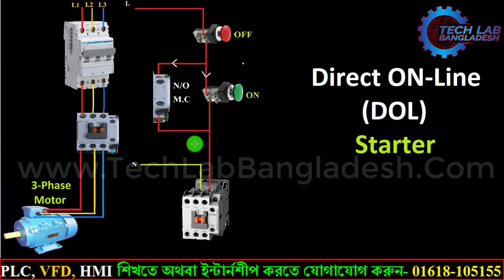Direct On Line Starter (DOL) Starter Control and Power Wiring diagram|Tech Lab Bangladesh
Three Phase DOL Starter Control overload Indicator Power Wiring diagram | Tech Lab Bangladesh
DOL Starter connection with Siemens Logo PLC Programming Tutorial Bangla
DOL STARTER WHAT IS & WHERE IT IS USED
DOL Starter connection | DOL Starter control circuit | Direct online starter | 3 phase dol starter
DOL starter practical working | working of motor starter | direct online starter | Electrical Dost